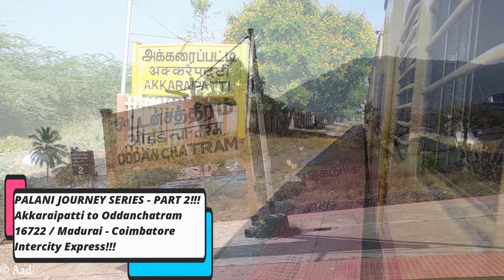PALANI JOURNEY SERIES!!! PART 2 - AKKARAIPATTI to ODDANCHATRAM!!! JOURNEY BEHIND GOC ALCO!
Hey folks! Welcome to the Part 2 of the Palani Journey Series!

This 11 minute video comprises of the route that is currently electrified, and is running with electric locos.

Onboard 16722 / Madurai - Coimbatore Intercity Express, that connects Madurai to Coimbatore (228 kms) in 5 hours 20 mins, via Dindigul, Oddanchatram, Palani, Udumalaipettai, Pollachi, and Podanur.